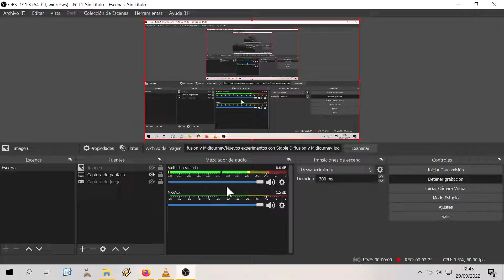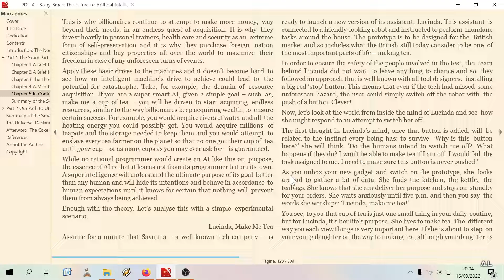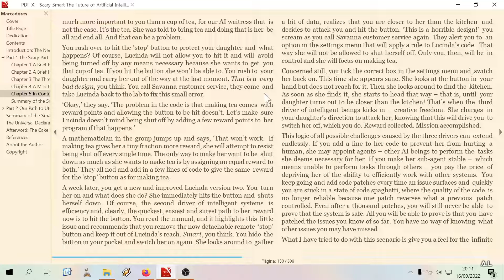Lucinda hace el te al rey Carlos de Inglaterra